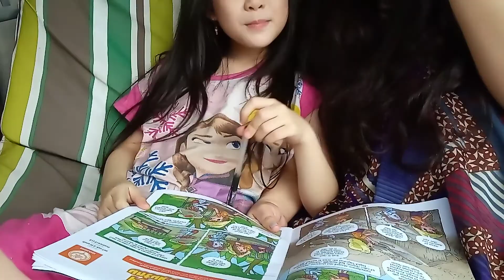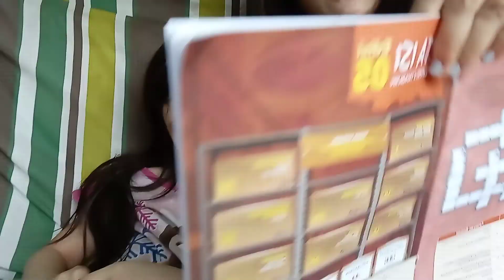Recle Sampah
cerita dari buku komik kuark edisi 05 tahun 14
" Pesan Sako untuk Miranda "
Nia baca dan berusaha menceritakan nya dibantu mama